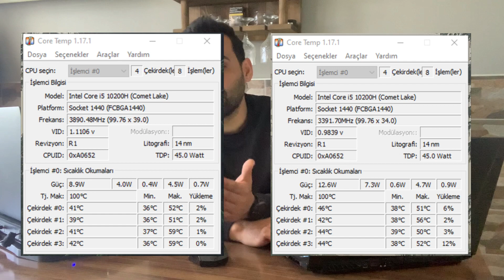Notebook soğutucu kullanmanın önemi | Bilgisayarın ömrünü uzatın !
Bilgisayarlarımız da muhakkak kullanmamız gereken bir donanım notebook soğutucunun görevi nedir? İşe yarıyor mu? Detaylı konuştuk

İyi seyirler,